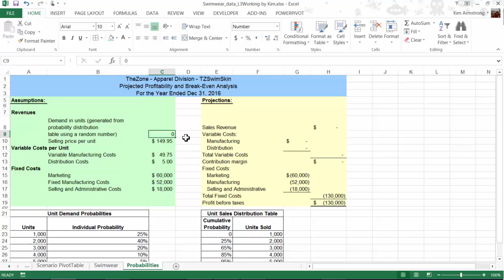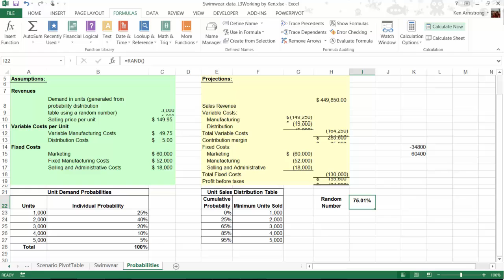Spreadsheets For Business: Lesson8 Level3 Pt1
Spreadsheets - Simulating Probable Outcomes Using Excel